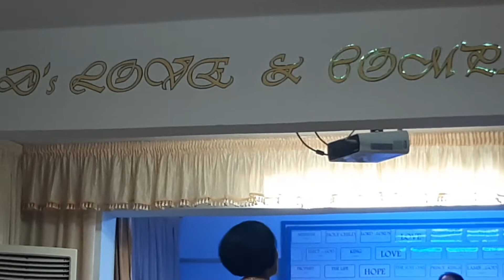Church service Sunday May 22